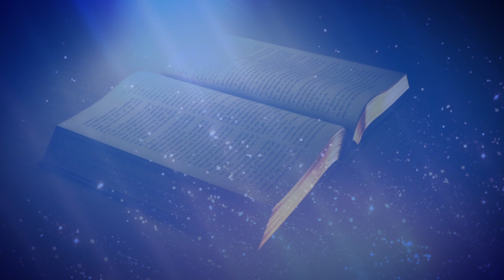Celebracion de la Red de Mujeres - Hermosa Verdad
Solo en la palabra de Dios encontramos una Hermosa Verdad, no olvides que nuestra próxima Celebración de la Red de Mujeres Frater, será el jueves 23 de noviembre a las 9:00 hrs. en La Frater Ciudad San Cristóbal, tendremos como invitado especial al Pastor Jorge H. López. Ven con tus hermanas, vecinas y amigas. ___________________________________________________________________